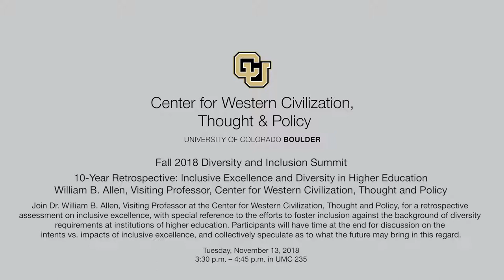Fall 2018 Diversity and Inclusion Summit: William Allen: 10-Year Retrospective (Nov. 13, 2018)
Lecture given as part of the University of Colorado's Fall 2018 Diversity and Inclusion Summit:

10-Year Retrospective: Inclusive Excellence and Diversity in Higher Education

Dr. William B. Allen, from the CWCTP's Visiting Professor in Conservative Thought & Policy program, gave a retrospective assessment on inclusive excellence, with special reference to the efforts to foster inclusion against the background of diversity requirements at institutions of higher education. Participants had time at the end for discussion on the intents vs. impacts of inclusive excellence, and collectively speculate as to what the future may bring in this regard.

Tuesday, 11/13/2018
3:30PM- 4:45 PM
UMC 235

Featuring:
William B. Allen, Visiting Scholar in Conservative Thought & Policy 2018-19